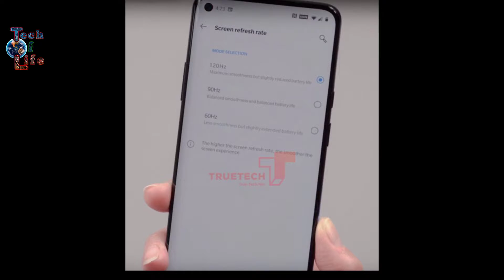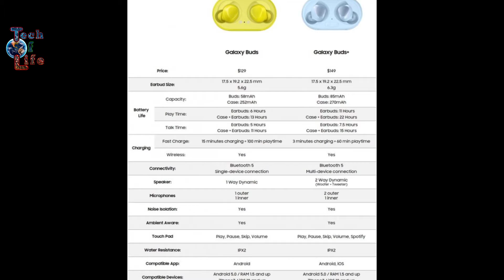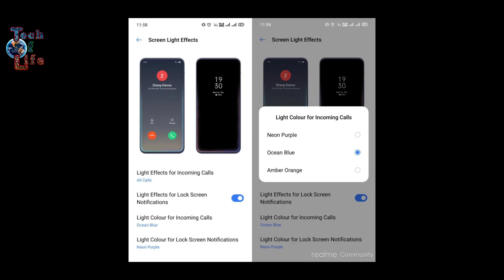24 Karat Gold Tv🔥 New OnePlus 8 Pro🔥 LG V60🔥 Samsung Galaxy Buds🔥 Honor 9X Lite🔥iQOO 3 teased🔥Realme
⚡Daily Technology News :-
🔥 24 Karat Gold Tv
🔥 New OnePlus 8 Pro
🔥 LG V60
🔥 Samsung Galaxy Buds+
🔥 iQOO 3 officially teased
🔥 Honor 9X Lite
🔥 Realme Notification Flash On Display

Namaskar Dost,
* Aap Dekh Rahe Ho " Tech Of Life " Channel.
* Mujh Umid Hai Appko Ye Video Pasand Aaya Hoga.
* Agar Aapke Maan Me Koi Sawal Ya Sujhao Hai To, Mujhe Comment Box Me Jarur Bataiyega.